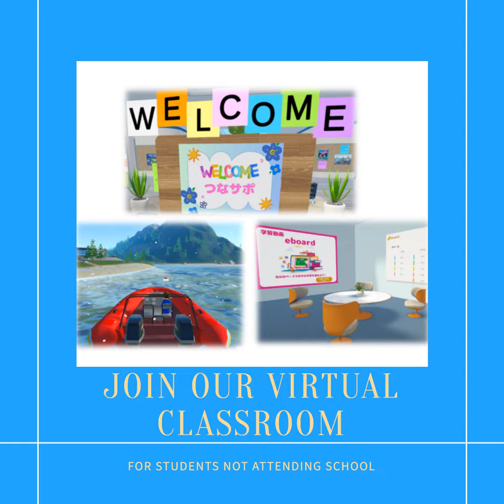A virtual space will open on June 3rd for the increasing number of children and students who are ...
Thanks to AI from "Isesaki FM".

A virtual space will open on June 3rd for the increasing number of children and students who are not attending school.

In order to provide a new place for learning and interaction for children and students who are not attending school, the Prefectural General Education Center in Isesaki City will open "Tsunagu Online Support" on June 3rd, where they can study and receive educational advice in a virtual space on the Internet.
In principle, the target is elementary, junior high, and high school students in the prefecture who have not been able to attend school for more than 30 days.
According to a national survey, the number of children and students who are not attending public elementary and junior high schools in the prefecture in 2022 increased by 15.9% compared to the previous year, reaching a record high of 4,382.